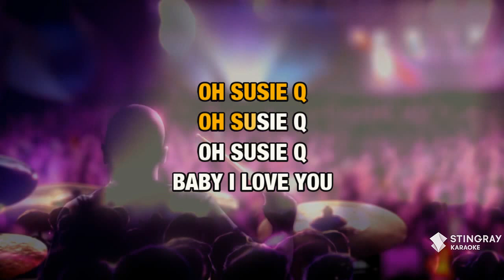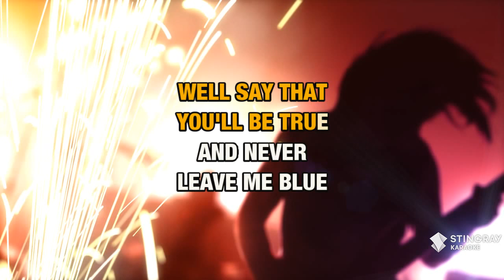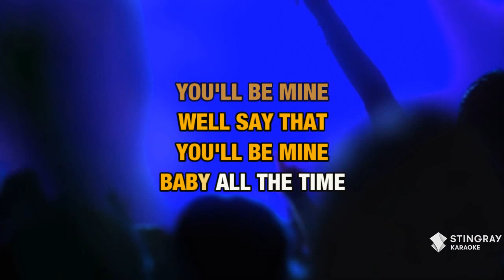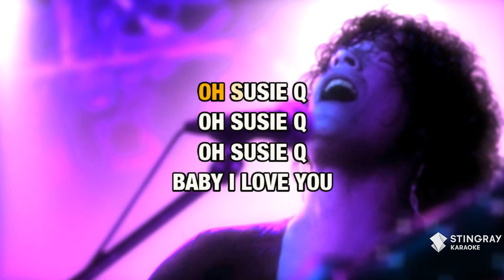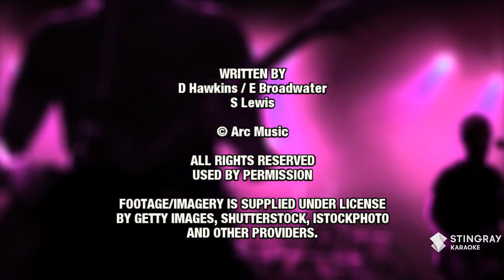Susie Q : Creedence Clearwater Revival | Karaoke with Lyrics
Sing Susie Q : Creedence Clearwater Revival wherever you go with the Stingray Karaoke mobile app.

Or build your own personal karaoke library by downloading an MP4 of Susie Q : Creedence Clearwater Revival from the Karaoke Store